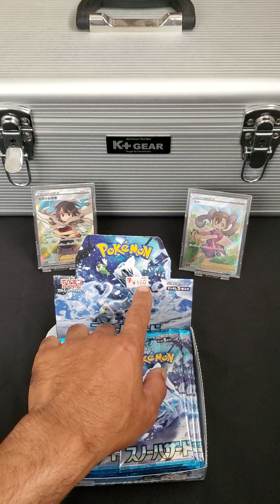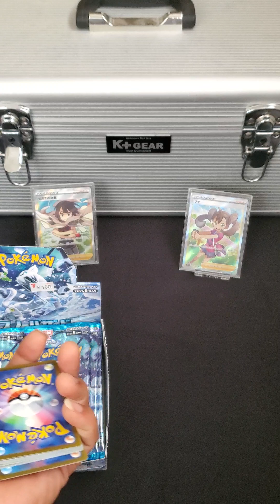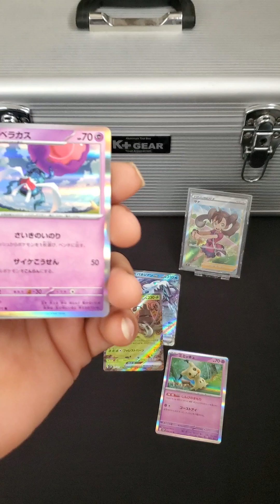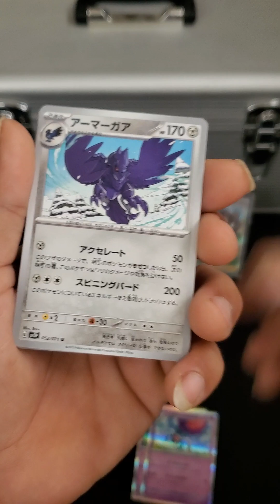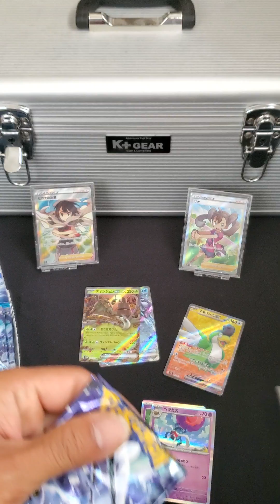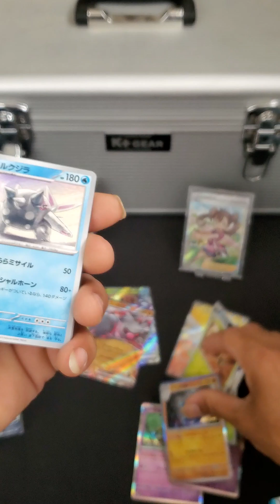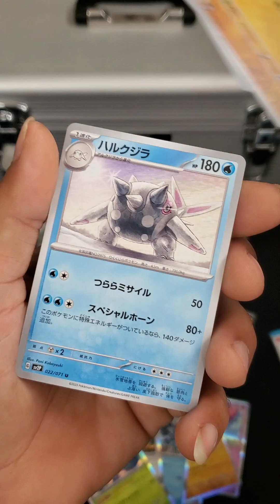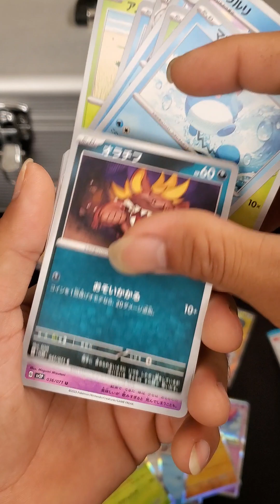pokemon card snow hazard....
berburu kartu koleksi.